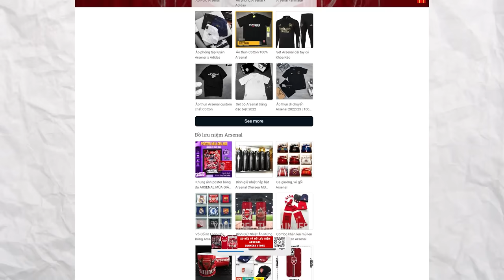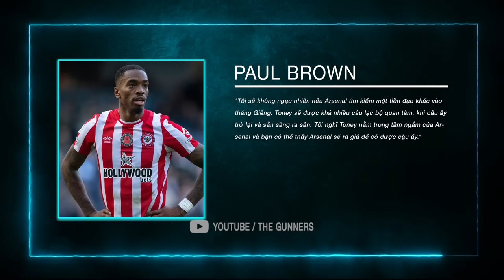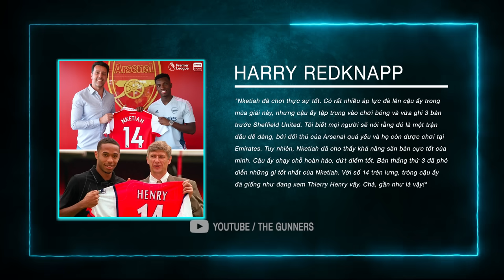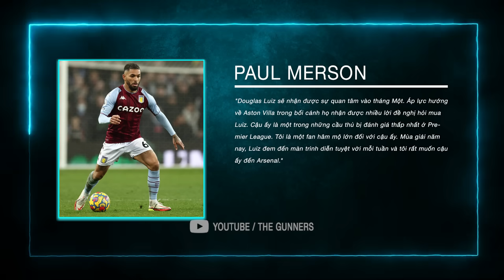TIN ARSENAL 1/11: PARTEY VÀ JESUS VẪN ĐAU, RICE ĐÁ CHÍNH VỚI WEST HAM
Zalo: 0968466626